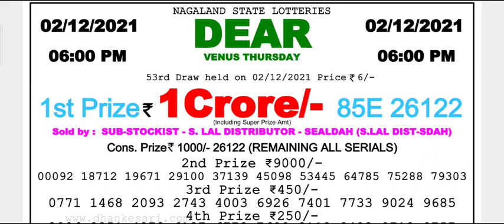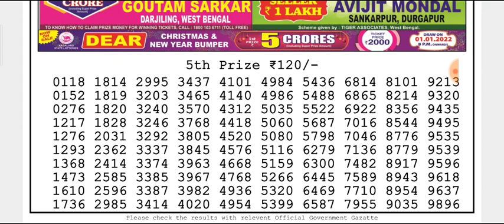🔴LIVE Falcon Evening 8 p.m. Dear Nagaland State lottery 02/12/2021 Result Today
(Special Tips)